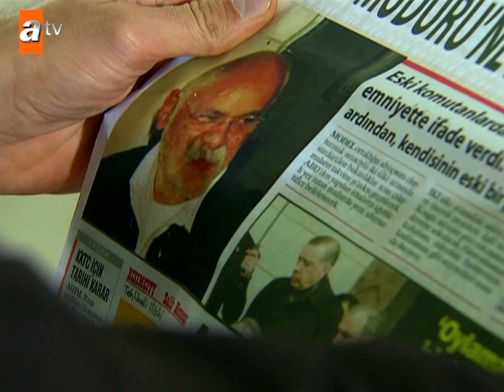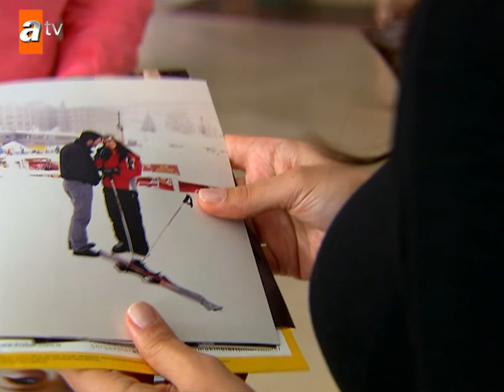Maraz Ali Nazlı'yı otelde bırakıyor - Adanalı 55. Bölüm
Maraz Ali Nazlı'yı bırakıp İstanbul'a dönüyor.